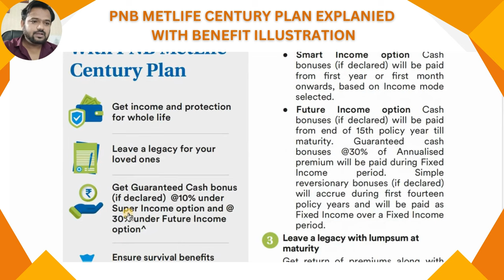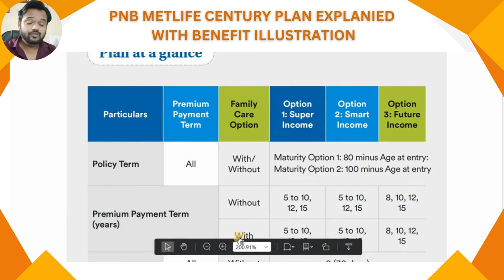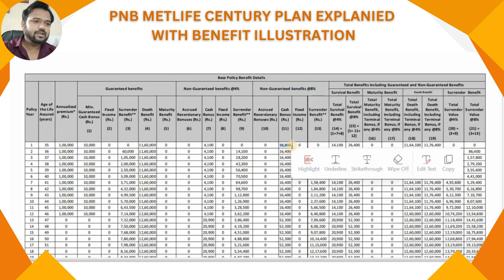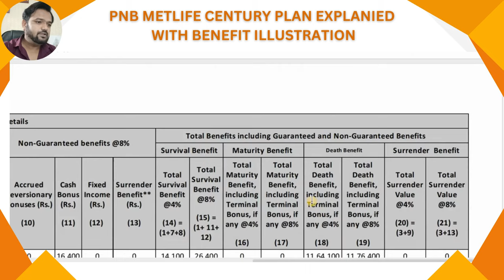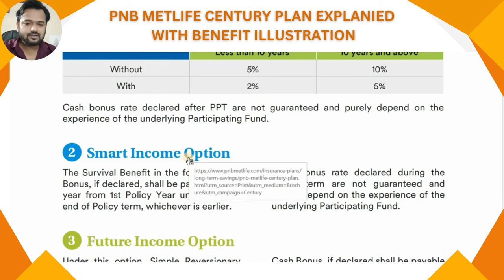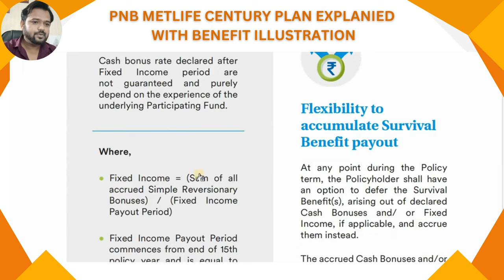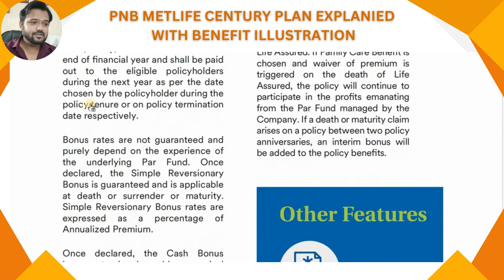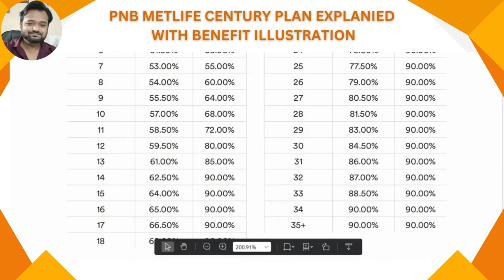PNB Metlife Century Plan | Century Plan Super Income Smart Income & Future Income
PNB Metlife whole Life Income Plan

Hi
    I am Anil Rajpurohit Welcome You on My YouTube Channel "Anil Rajpurohit FFFS"

कौनसा टर्म प्लान अच्छा है?  ZERO COST या RETURN OF PREMIUM या PURE टर्म या TERM+ULIP फीचर PLAN
WHICH IS BETTER TERM PLAN? TATA AIA SAMPOORNA RAKSHA SUPREME OR HDFC LIFE CLICK 2 PROTECT SUPER?
WHICH IS BETTER TERM PLAN? ICICI PRU I PROTECT SMART OR HDFC LIFE CLICK 2 PROTECT SUPER?
Which Is The Best Long Term Income Plan ICICI, HDFC, LIC, SBI, TATA, BIRLA , KOTAK, BAJAJ or Max?
Which Is Better ICICI Pru Protect N Gain or HDFC Life Smart Protect Plan or TATA AiA Param Rakshak 3